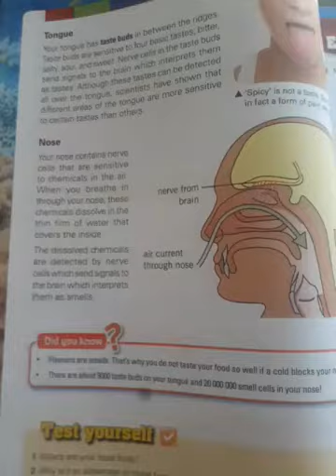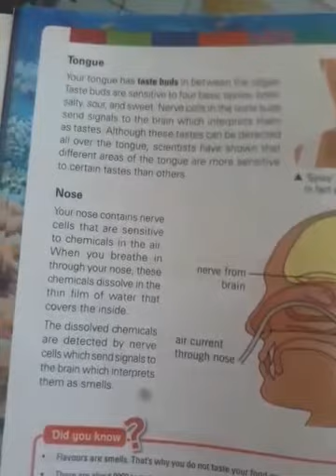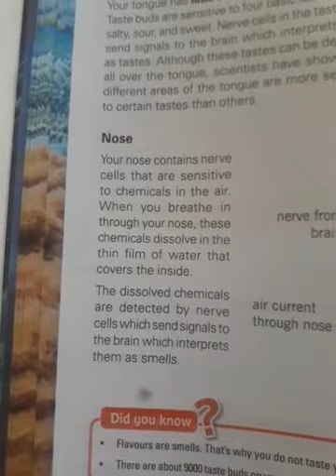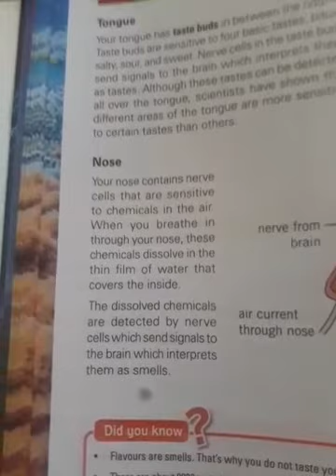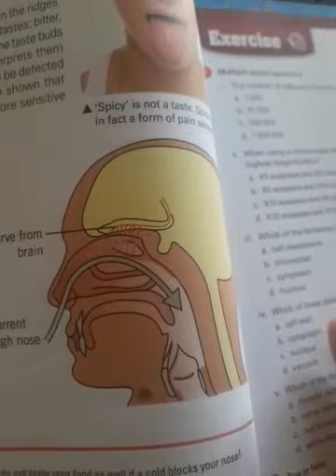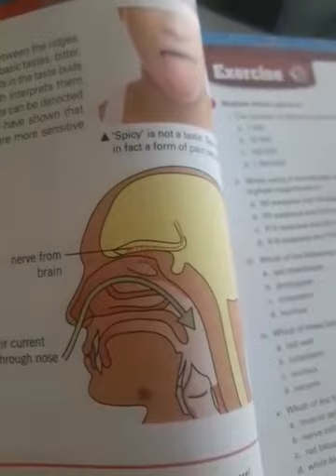Class 6th Science lec#15